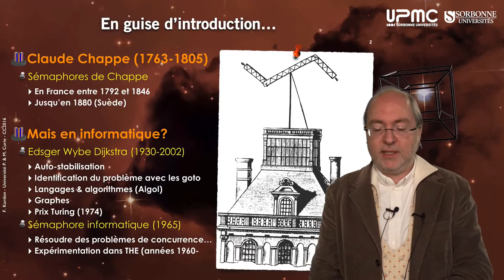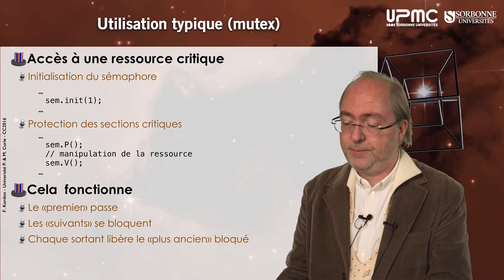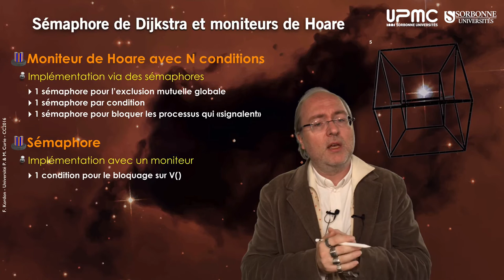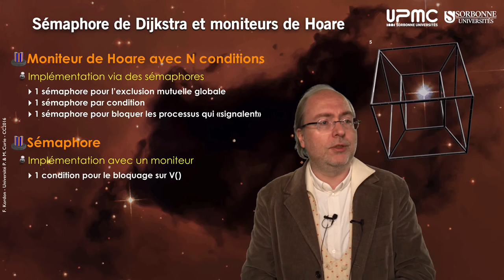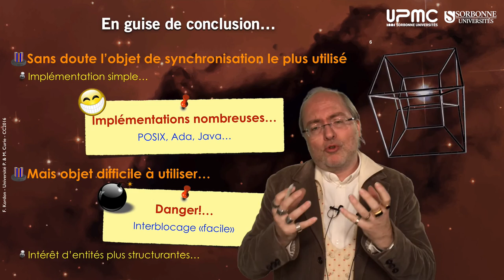072 — Les sémaphores de Dijkstra 1965